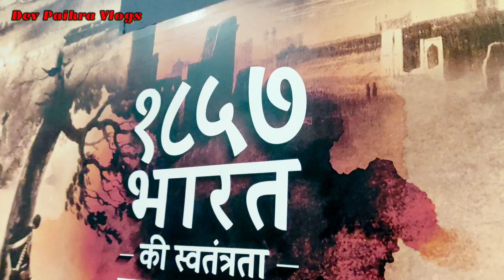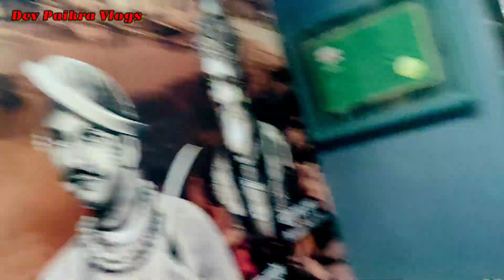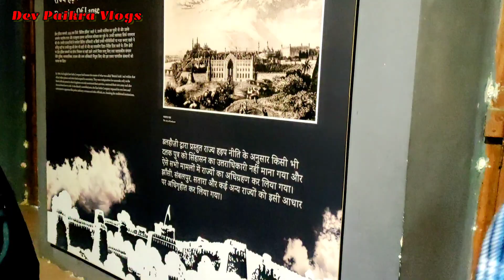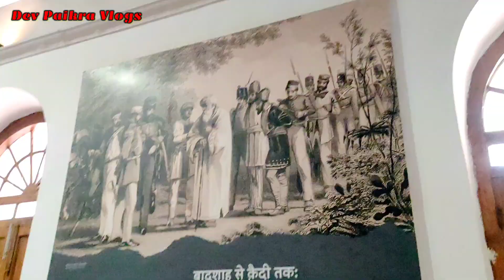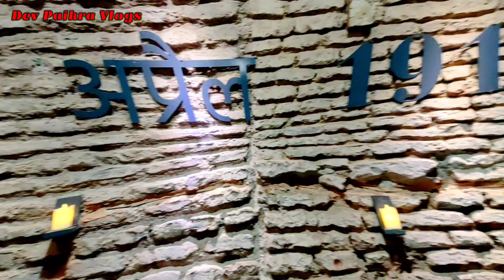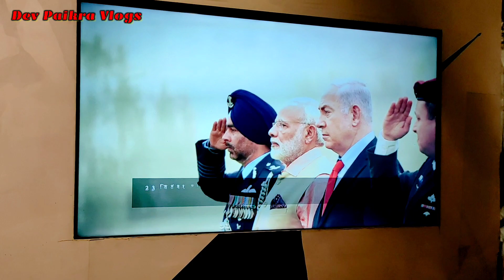Delhi लालकिले के अंदर पुराने पुराने अस्त्र सस्त्र हैं omg लालकिले के अंदर में ऐ सब क्या है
दोस्तों मैं अपना डेली vlogs वीडियो बनाता हूँ जिसमे traveling, फूड, और कॉमेडी वीडियो , आता है

हर दिन दोस्तों इस channel pe morning🌞 6 to 8 ⏰clock video लोड हो जाता है दोस्तों

और आप सब मुझे इंस्टाग्राम और फेसबुक पर भी फॉलो कर सकते हैं नीचे क्लिक करे के दोस्तों

Facebook id 👥🆔 name -- Dev Paikra